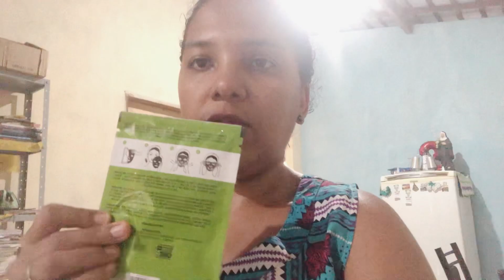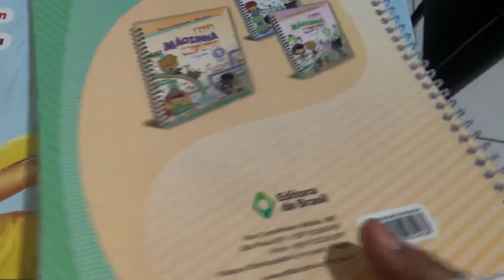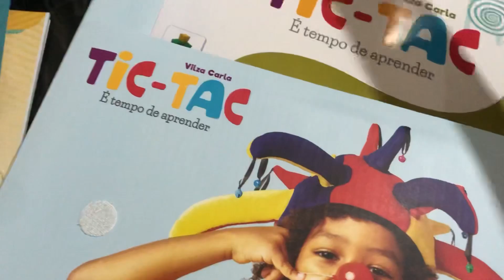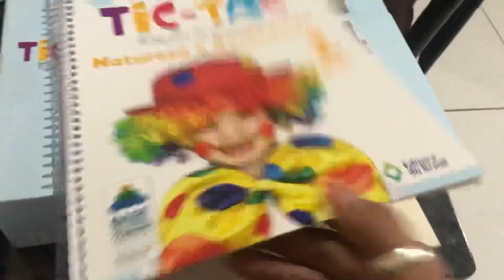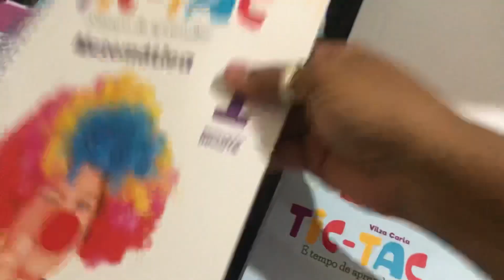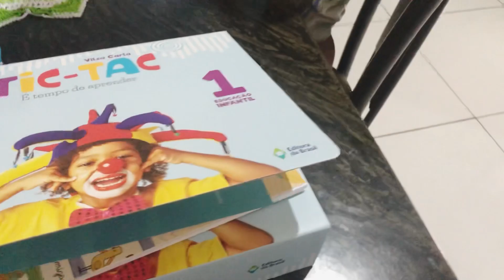André e eu cozinhando milho, Enviando pedido Avon, Recebendo livros de André, Macarrão com sardinha…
Olá, tudo bem? Convido você a acompanhar nesse Vlog Dona de Casa de hoje: alguns dias da semana (iniciando na segunda-feira), cozinhando milho, enviando pedido Avon, preparando macarrão com sardinha, falando da reunião na escola de meu filho (André Luís de 3 anos e 4 meses), mostrando material que André Luís recebeu na escola, usando a máscara de aloe vera da Avon (Avon Care), gravidez (17 semanas) de gestação e muito mais…

               Música Usada:
Silent Night - Dj Willams

Obrigada!
Assim seja!!!